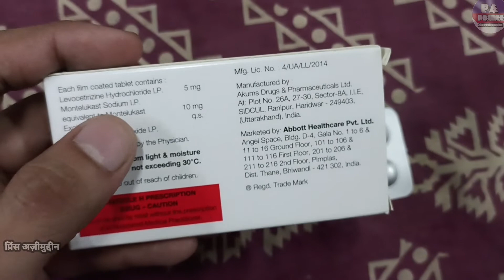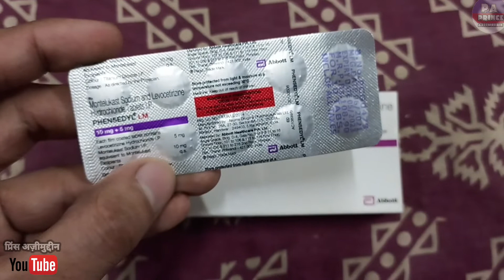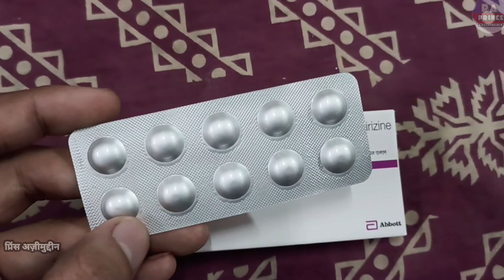phensedyl lm | sodium and levocetirizine hydrochloride tablets uses | montair lc tablet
Hello Guys
Aaj Ki Video Me Ham Baat karenge Phensedyl lm   Tablet Ke Baare Me Ki Ye Kis Kis Problems Me Use Kar Sakte Hai Aur Baat Karenge
2. Eske Benifits kiya Kiya Hai
3. Use Kaise Karna Hai
4. Kiya Eske Side Effects Hai

Let's start """"""""

Notice